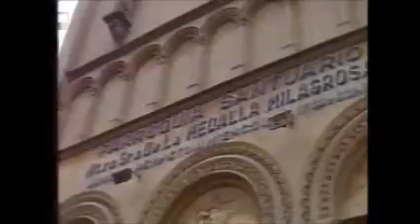Santuario de la Medalla Milagrosa (década del 80)Bs.As.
Santuario de la Medalla Milagrosa ( comedor infantil, fiestas patronales, ropería - década del 80 - Ciudad de Buenos Aires)